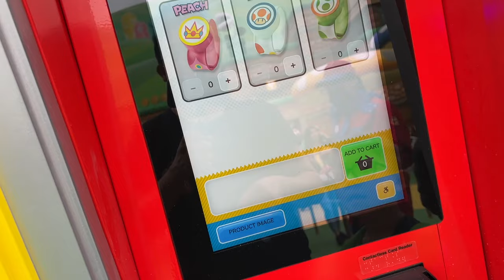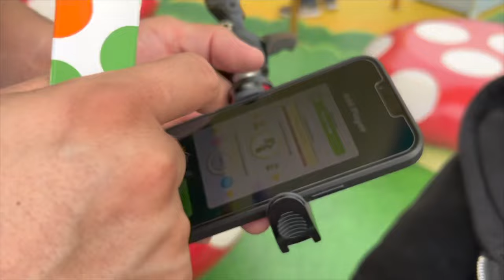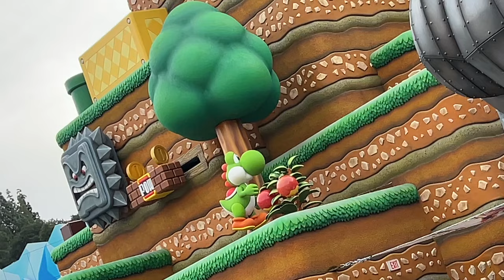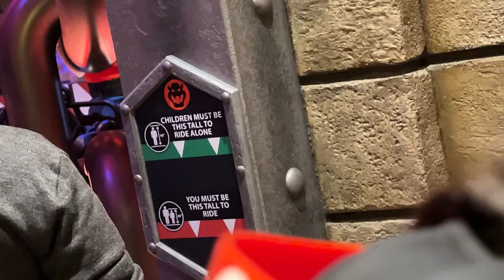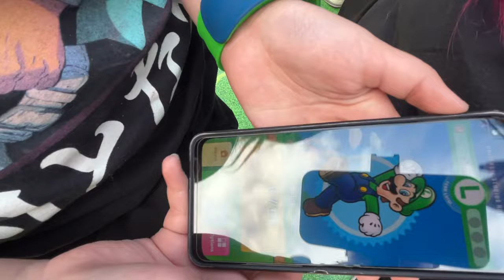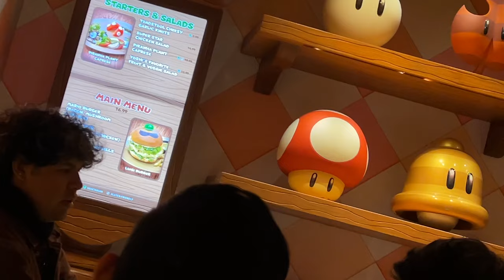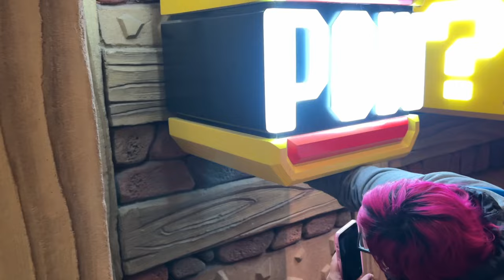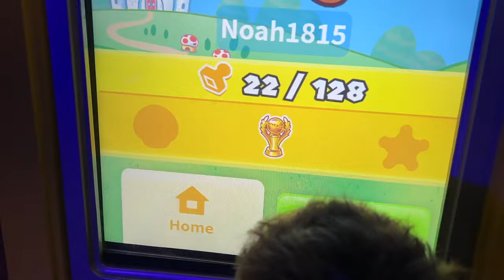Super Nintendo World At Universal Studios Hollywood: What to Expect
We finally made it Super Nintendo World at universal studios Hollywood, its technical rehearsals and the official opening date is February 17th. We show you what we can in this land, the characters, the new food, new ride and the power bands! Come with us and learn and see what you can to be ready on your trip! If you're interested in visiting Super Nintendo World at Universal Studios Hollywood, then be sure to watch this video first!

00:00 Intro / Entering SUPER NINTENDO WORLD For The First Time
1:33 Buying our Power Bands / Where to buy? In the Land
5:33 Setting Up Your Power Bands
7:44 Where to Meet Mario and Luigi
7:47 Mario Kart: Bowser's Challenge Queue
14:37 Pre-View of the Mario Kart: Bowser's Challenge Ride
19:30 Luigi Meet and Greet
20:59 Princess Peach Meet and Greet
21:50 Toadstool Cafe
24:55 Super Star Lemon Squash
28:20 Power Up Spaghetti Marinara
28:27 Mario Mini Burger Adventure Set
28:40 Mario Burger (Bacon, Mushroom & Cheese)
29:22 Fire Flower Spaghetti & Cheese
29:46 Mario Burger (taste test)
29:58 Fire Flower Spaghetti & Cheese  (taste test)
31:55 Question Block Tiramisu
36:01 Key Challenge Number One
38:01 Key Challenge Number Two
38:43 Hidden Key Challenge { Info}
39:24 Key Challenge Number Three
43:16  Overall Thoughts!!